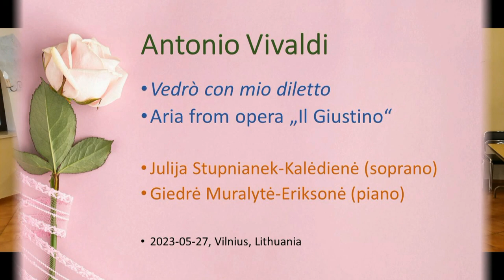A. Vivaldi. "Vedrò con mio diletto" - Julija Stupnianek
Antonio Vivaldi. "Vedrò con mio diletto" / arija iš operos "Il Giustino"
Julija Stupnianek-Kalėdienė (sopranas)
Giedrė Muralytė-Eriksonė (fortepijonas)
Koncertas „Mūzos paliesti“
Vilniaus šv. Kryžiaus namų vienuolyno salėje
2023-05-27